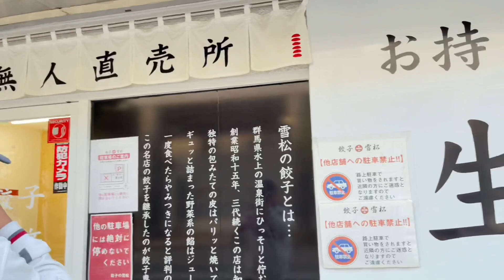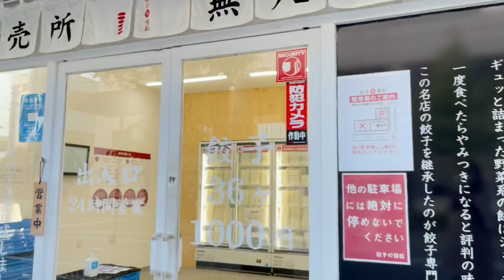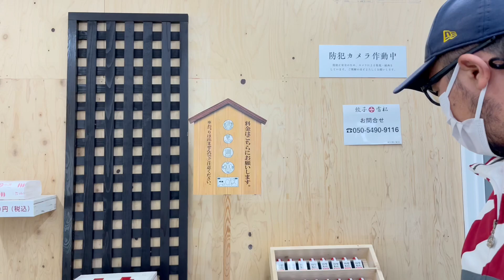O famoso pastel japonês GYOZA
Olá pessoal, sejam bem vindos a mais um vídeo, o passeio de hoje foi na loja que só vende Gyoza no Japão junto com a família….

obrigado a todos que participam dos meus vídeos.

Segue o link canal do meu amigo Gustavo Nagano e Mayumi e meus outros canais

Um forte abraço e segue a pegada..